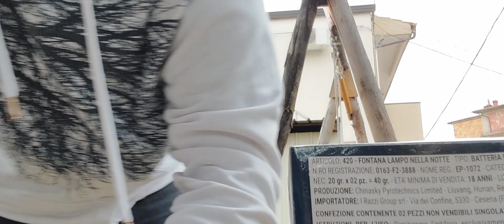presentazione carico di petardi capodanno 2024